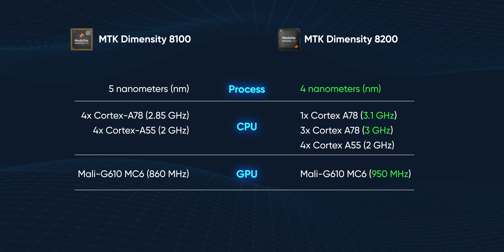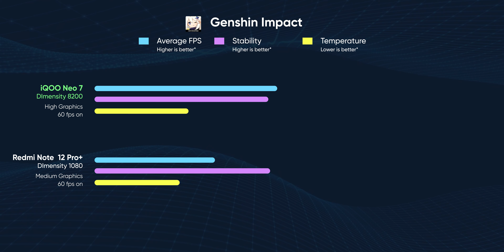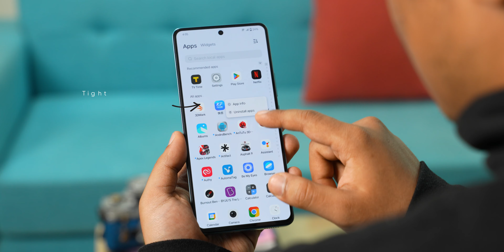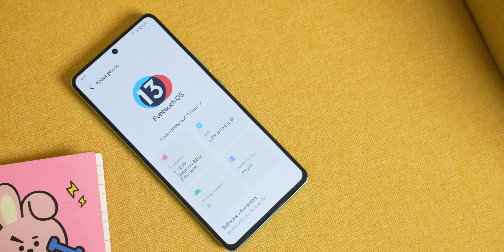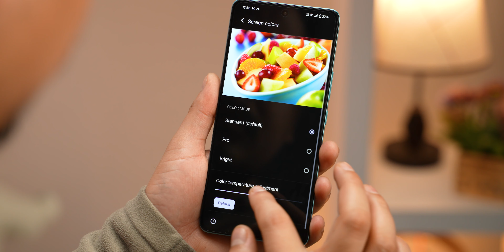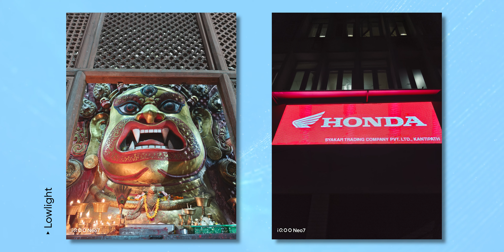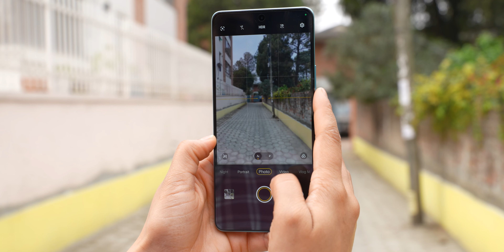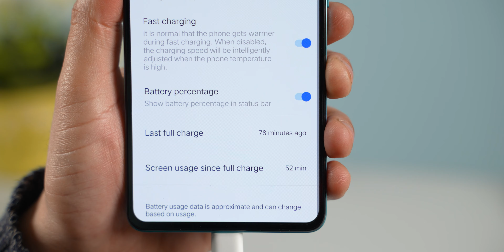Vivo IQOO Neo 7 Full Review!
Here's my full review of the IQOO Neo 7. It is a midrange gaming phone under Rs. 30,000 in India and comes with a powerful Dimensity 9200 chipset, 120Hz AMOLED screen, and more. But is it worth your money? Are there better alternatives?